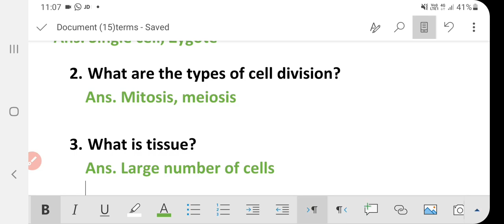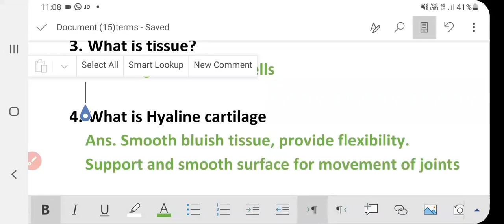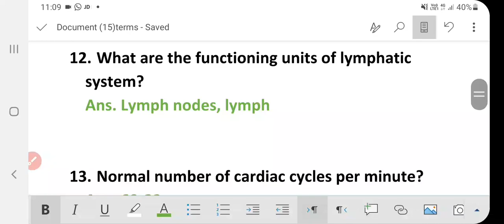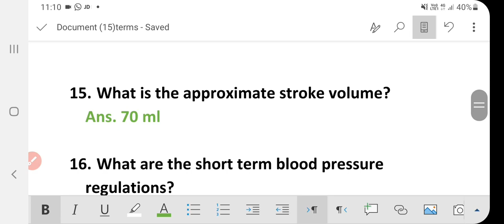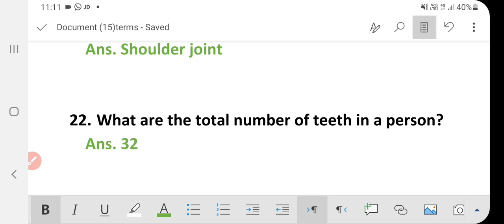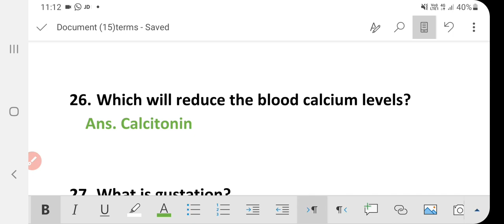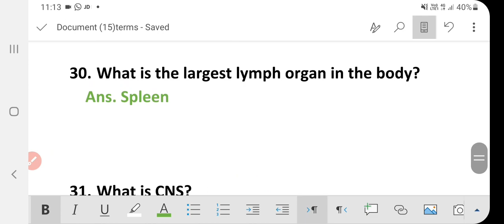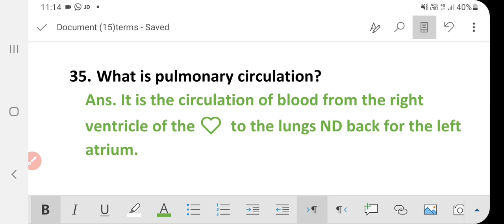Bfuhs staff nurse exam preparation 2022|bfuhs staff nurse previous solutions|Nursing top MCQ